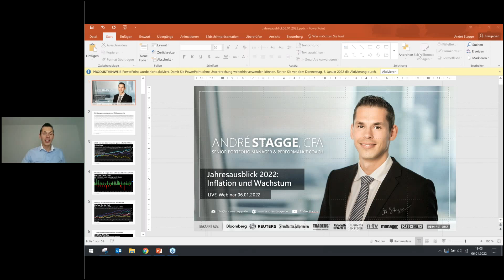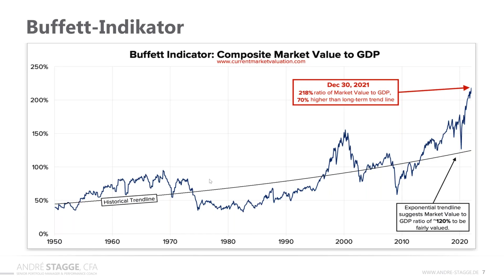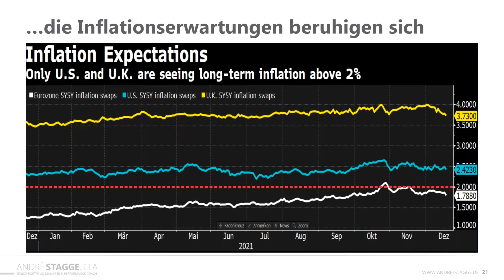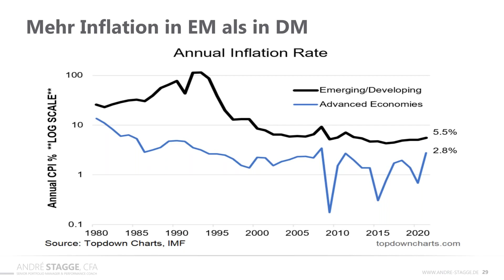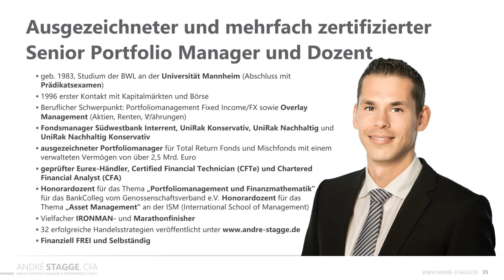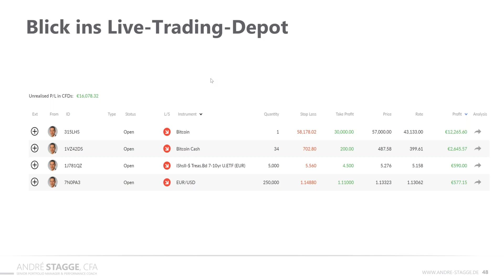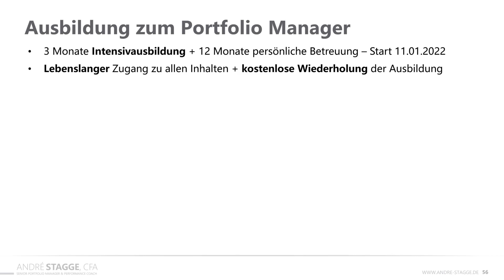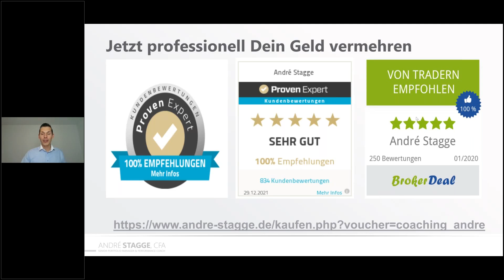Jahresausblick 2022 🔮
▬ ANGEBOT ▬▬▬▬▬▬▬▬▬▬▬▬▬▬▬▬▬▬▬▬▬▬
✔️ 3 Monate Intensivausbildung
✔️ 24+ profitable Investment- und Trading-Strategien
✔️ Lernen von einem erfahrenen Senior Portfolio Manager
✔️ Live-Trading